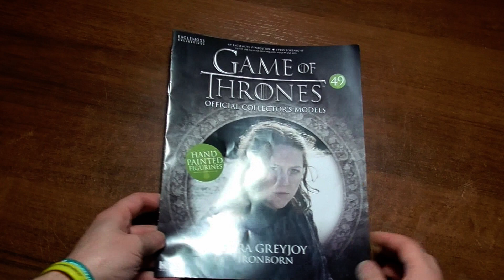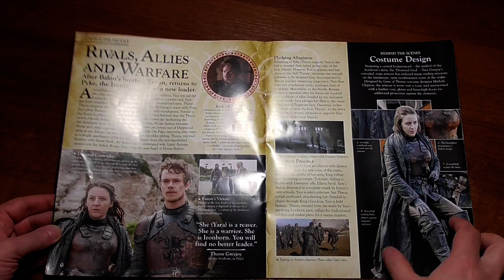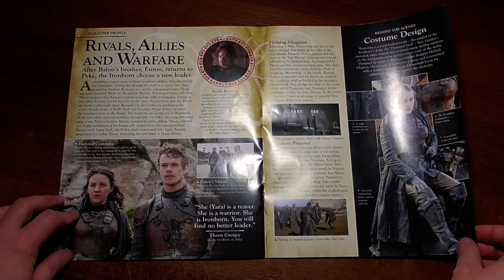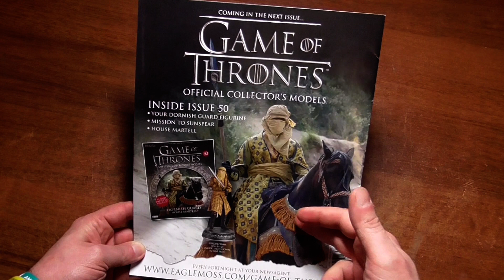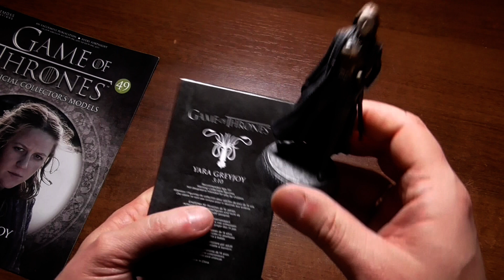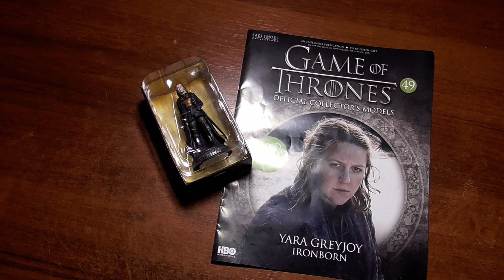Яра Грейджой | Игра престолов | 49 выпуск | Eaglemoss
Пополнилась коллекция фигурок по Игре престолов, новым персонажем, Яра Грейджой. Она единственная дочь Бейлона Грейджоя, правителя Железных островов.